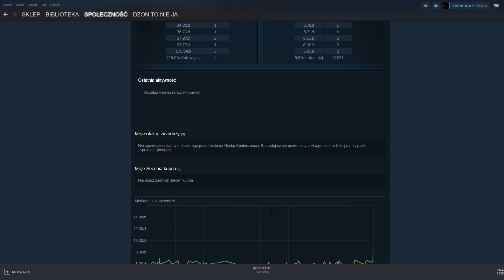To śmiesznie wsm Xd